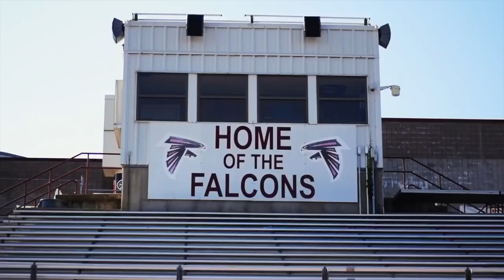No place like Home